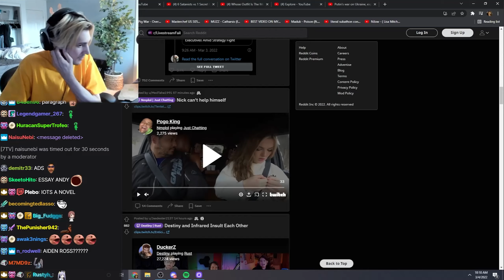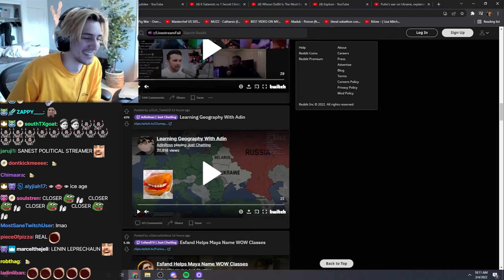xQc reacts to Destiny and Infrared insult each other